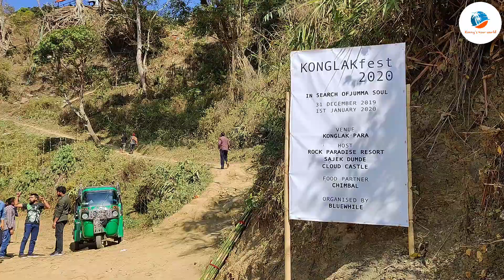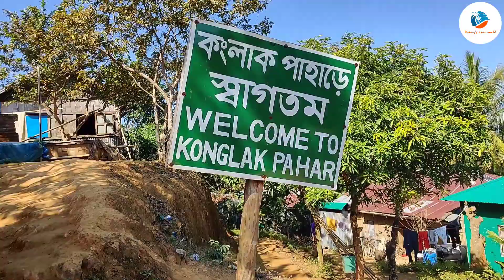কংলাক পাহাড় || সাজেক ভ্যালি||পর্ব ০২|| Kanny's Tour World || New Video 2020.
কংলাক পাহাড় বাংলাদেশের রাঙ্গামাটি জেলার বাঘাইছড়ি উপজেলার অন্তর্গত সাজেক ইউনিয়নে অবস্থিত। এটি সাজেক ভ্যালির সর্বোচ্চ চূড়া। সমুদ্রপৃষ্ঠ হতে এর উচ্চতা প্রায় ১৮০০ ফুট।

কংলাক পাহাড়ের উপরে কংলাক পাড়া অবস্থিত। সাজেক ভ্যালি মূলত রুইলুই পাড়া এবং কংলাক পাড়ার সমন্বয়ে গঠিত। কংলাক পাহাড় থেকে লুসাই পাহাড় স্পষ্ট দেখা যায়। চারদিকে পাহাড়, সবুজ আর মেঘের অকৃত্রিম মিতালী চোখে পড়ে। সাজেক ভ্রমণরত পর্যটকদের কাছে এটি এখন আকর্ষণের কেন্দ্রবিন্দুতে পরিণত হয়েছে। রুইলুই পাড়া হতে প্রায় ২ কিলোমিটার দূরত্বে এটি অবস্থিত; সাজেকের হ্যালিপ্যাড হতে ৩০-৪০ মিনিট ট্রেকিং করে কংলাক পাড়ায় যেতে হয়।

কংলাক পাড়াটি কমলাক পাড়া নামেও পরিচিত। স্থানীয় তথ্য মতে, এই পাড়াটির পাশে বড় বড় কমলা বাগান অবস্থিত বলে এটিকে কমলাক পাড়া বলা হয়। পাহাড়ের নিচে কংলাক ঝর্ণা অবস্থিত এবং এই ঝর্নার নামানুসারেই এই পাহাড়ের নামকরণ করা হয়েছে।

পাহাড়চূড়ার ছোট্ট গ্রামটিতে ত্রিপুরা ও লুসাই নৃ-গোষ্ঠীর বসবাস৷ জুম চাষ এ পাড়ার প্রধান খাদ্য ও উপার্জনের উৎস। বেশি চাষ হয় হলুদ, আদা ও কমলার। কংলাকে পানি সংকট রয়েছে। প্রতিটি বাড়িতেই চোখে পড়বে একাধিক ও বড়বড় পানির রিজার্ভার। বৃষ্টির জমানো পানিই এ পাড়ার পানির মূল উৎস। অধিবাসীরা ঘরের চালা থেকে বৃষ্টির পানি সংগ্রহ করে রিজার্ভারে ধরে রাখেন ও দৈনন্দিন কার্যাদি সম্পন্ন করেন।

পথ কিছুটা ঢালু এবং বর্ষার সময় পিচ্ছিল থাকায় বয়স্ক ও শিশুদের উপরে উঠতে নিরুৎসাহী করা হয়। এলাকায় পানি কিছুটা অপ্রতুল বলে পর্যটকদের সাথে করে পানি নিয়ে যাওয়ার পরামর্শ দেয়া হয়।